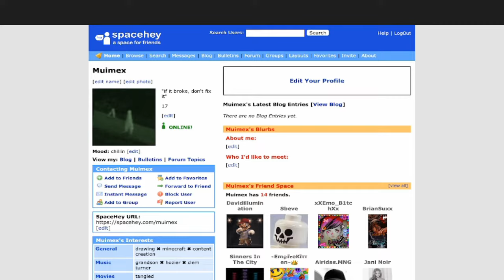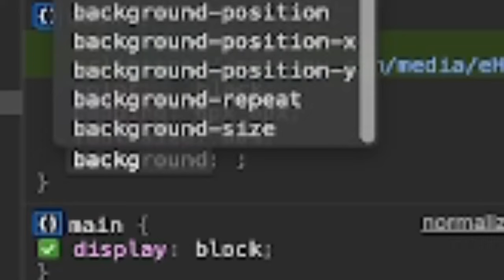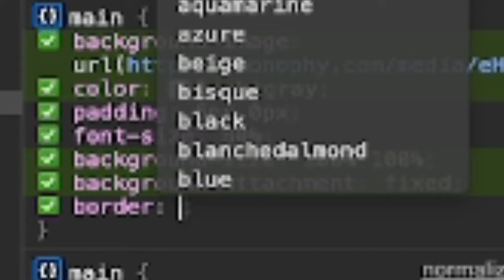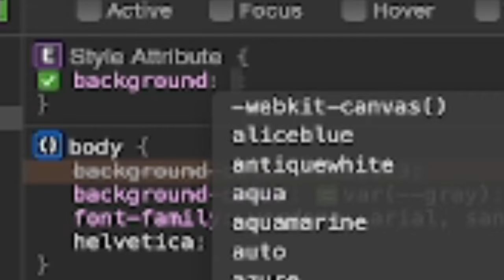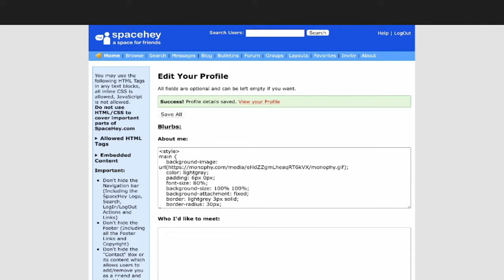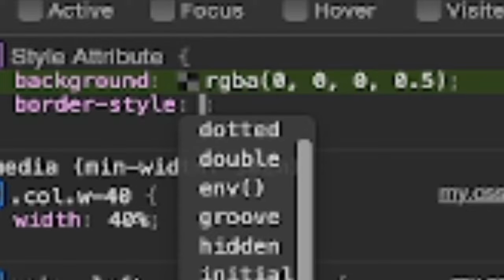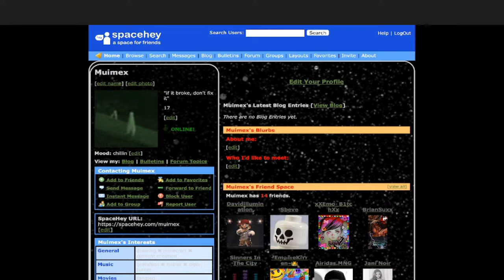SPACEHEY TUTORIAL FOR BEGINNERS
hi, its me, im back

It helps out a lot with reaching more people and getting my videos out there for new viewers!

or Instagram!

maybe even twitter!